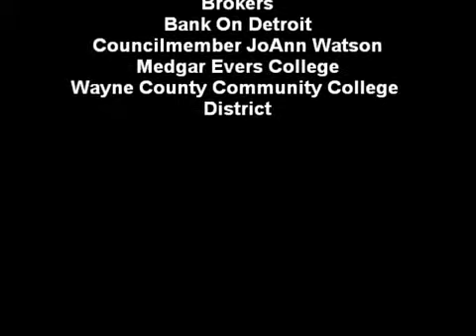J.C./Interview with CNN's Ryan Mack